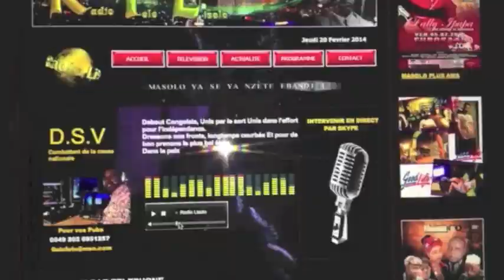ACCEPTER TSHISEKEDI DIALOGUE MAIS DIALOGUE AVEC MUSICIEN ET LES COMBATTANTS EZA KOSALAMA TE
EKOMI LIKAMBO N DE YA BA POSTE YANGO BATU BAZA KOBOMANA BOYE EE KOKAMWA MAWA TROP